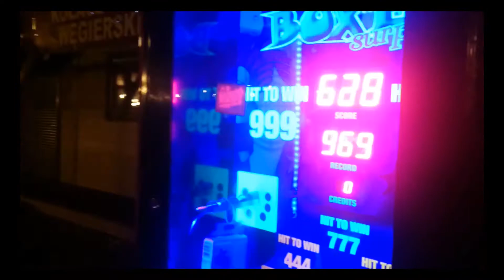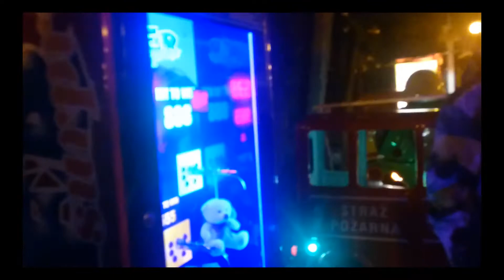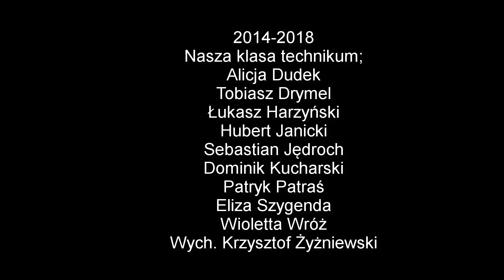Zakończenie klasy 4 Technikum Nr 5 w Kaliszu (2017/2018)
SOSW Nr 2 w Kaliszu